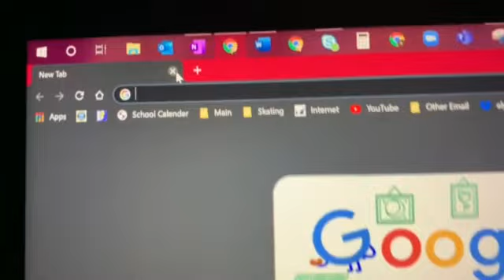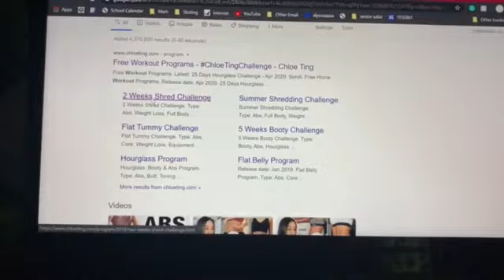Alyssa Thompson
Director - Alyssa Thompson
High School - Non-Fiction
Cary Academy
Cary, North Carolina, USA